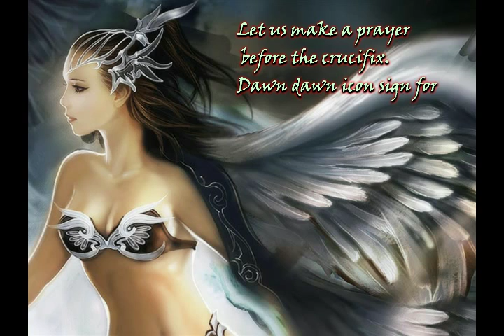Ангел мой не спи, не спи из альбома Светлана Анатольевна Полыгалова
5:09 Cm
Слова:
Светлана Анатольевна Полыгалова

Ангел мой не спи, не спи

В платье бирюзовом образ незнакомки чудится из сна,
меняет скорость тишина ночи.
Перемещаясь по планете при солнце на ночь
провожай равноденствие осеннее,
что в саду в эту ночь упадёт, просчитай
у источника веры питайся водой несущей жизнь
в жару и холод, в день погожий.
  guitar
в солнечный день согревай душу теплым взглядом,
Дай радость, восторг и трепет сквозь годы,
Позволь улыбаться, забыть все тревоги.
  violin
Бьют мои рифмы аккордами в мелодиях осенних дорог
во тьме приспущенных облаков.

у звезд в колыбели уснувшего неба
 не спугни с дорог золотую пыль,
 Погружай в водоворот вековое коварство,
 Сотвори молитву пред распятием.
 Заре рассветной икону распиши.
  French horn
в разрыве облаков не разрывай расстояния,
Не спеши смешивать звёздные карты,
последним наместником в храм свой войди лунный.
Это всего лишь космическая версия распавшегося времени.
Войди!
  synthesizer & sax solo "В храм свой войди"
вышивальщиц рассветов ищи в своих странствиях лунных,
а на песке океанов забытой земли
цветы небес покрывай синевой нежной.
 Noise from space
тонкими искрами небосклона охватывай рассвет
и слушай журавлиный крик,
рвущийся к звёздам, воссоздай силы,
играй на флейте и солнцу улыбайся в играх ветра.

в платье бирюзовом образ незнакомки, ты пришел из сна,
Сменил скорость тишины ночи.
Перемещаясь по планете солнце на ночь провожал равноденствием
что в саду в эту ночь упалт просчитал,
у источника веры испил воды,
несущую жизнь в жару и холод и в день погожий.
Испил воды, несущую жизнь.

28 сентября 2016 из альбома Светлана Анатольевна Полыгалова
Авторские песни Витамина под впечатлением от творчества Светланы Анатольевны Полыгаловой

p.s.
Мои минусовки, фоторяд и песни качайте по ссылкам:
https:cloud.mail.rupublic6uENztC2hHnu2 2016
https:cloud.mail.rupublic4KwJFbZ2YYuXE 2015
https:cloud.mail.rupublicKH3abXxsbTHzy 2014
http:opatprocess.wix.comvitamin